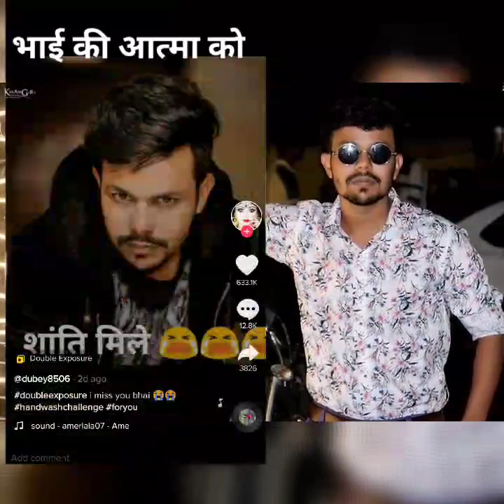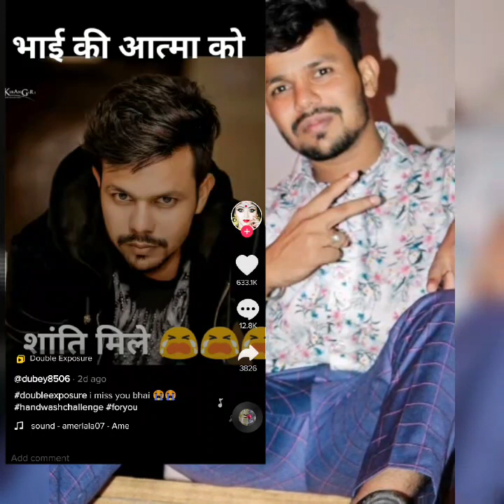Oye Indori ( Robin Jindal ) Death News / Real Or Fake / Full Details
oye indori death news,